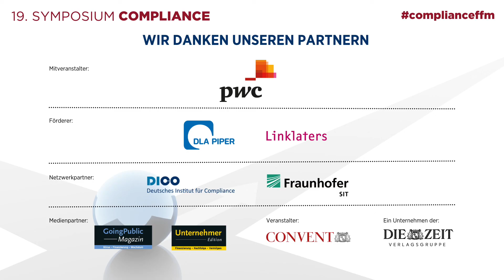19. Symposium Compliance: Milliarden auf Abwegen: ein Blick in das Innenleben der Wirecard AG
mit Jörn Leogrande, Autor (»Bad Company«); ehemaliger Executive Vice President Innovation Labs, Wirecard AG, im Gespräch mit: Claas Tatje, Wirtschaftsredakteur, DIE ZEIT

Seit fast 20 Jahren treffen sich einmal jährlich rund 500 Compliance-ManagerInnen, UnternehmensjuristInnen und Sicherheitsverantwortliche aus Konzernen und großen mittelständischen Unternehmen sowie VertreterInnen aus Politik und Wissenschaft zum gegenseitigen Erfahrungsaustausch und Vernetzung auf dem Symposium Compliance und Unternehmenssicherheit.